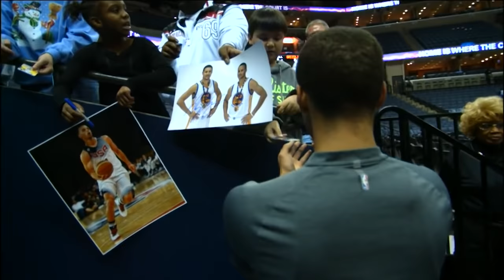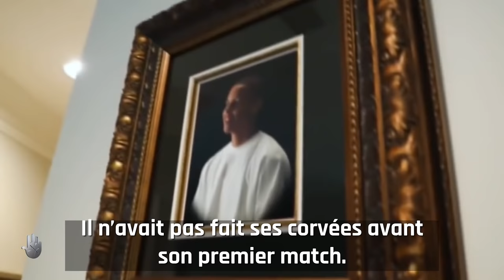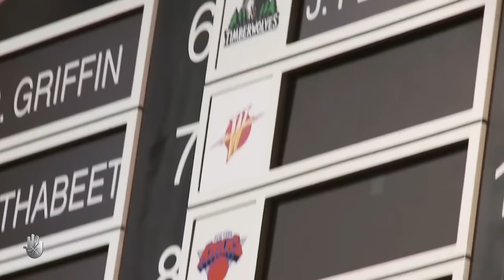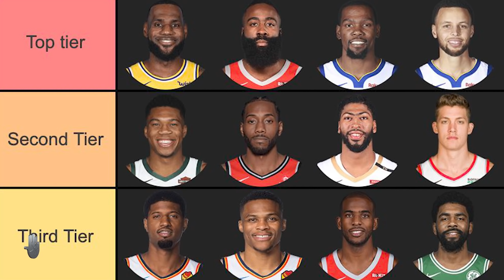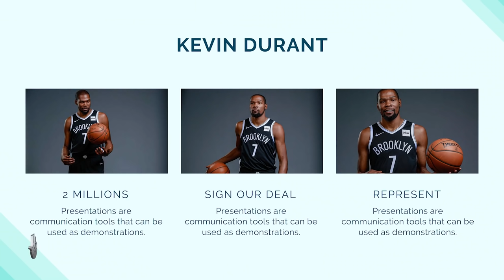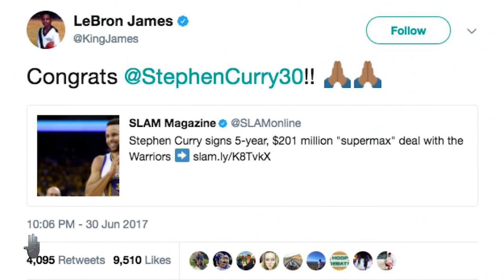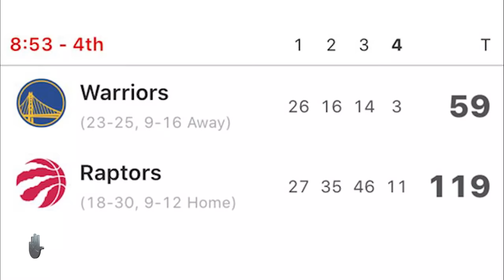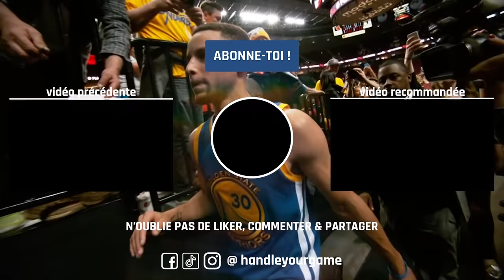STEPHEN CURRY LE JOUEUR QUI A CHANGÉ LA NBA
Stephen Curry est le joueur qui a changé la NBA.
Tu connais certainement Stephen Curry comme le MVP que tout le monde apprécie. Mais sais tu qu’il y a 15 ans il n’était même prévu qu’il joue en NBA ? On ne sais jamais ce qu’il peux arriver dans la vie et cette histoire en est le parfait exemple.

🎁 Mes programmes de détente et autres sont disponibles ici !

Notre nouvelle collection de vêtements Handle Your Game est en ligne  !

Suis-moi sur Instagram pour beaucoup plus de contenus, quiz, sondages, actu NBA et autres !